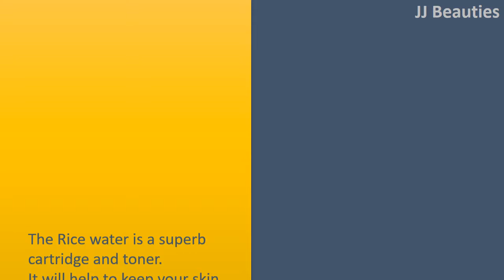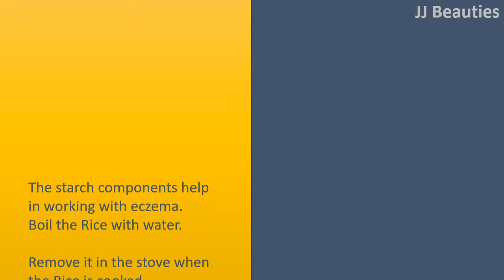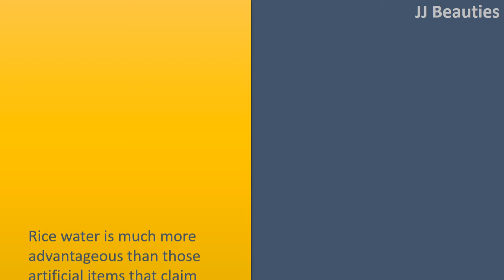Rice Water Beauty Benefits And Uses | Toner & Acne heal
Rice WATER BEAUTY BENEFITS AND USES.

Cartridge and Toner.
The Rice water is a superb cartridge and toner.
It will help to keep your skin smooth and glowing.
It'll even the skin tone. DIY Rice water toner

Cuts down on the pore size.
The ugly pores give a poor turn to the skin.
Moist a cotton pad in to the Rice water and put it on the skin.
The Rice water functions being an astringent and therefore tightens the pores, which makes it appear smaller sized.
It firms in the pores too.

Acne healbot.
The outbursts of acne can be simply given Rice water.
Put it on around the acne area using a cotton swab.
The redness effect will progressively be reduced.

Handles eczema.
The starch components help in working with eczema.
Boil the Rice with water.
Remove it in the stove when the Rice is cooked.
Don't strain it frequently options of lack of starch component are high.
Cool water and apply around the affected area. Regular application will treat eczema.

Soothe sunburn.
Rice water can also be employed for cooling inflammations and burnt skin.
It can help the skin recover fast and stop further damage

Brighten skin.
Rice water is much more advantageous than those artificial items that claim that they can lighten and brighten the skin.
Use Rice water like a regular face wash to get that glow in your face.
It'll progressively enhance your complexion.
Moist the cotton in Rice water and apply in your face. Allow it to air dry.